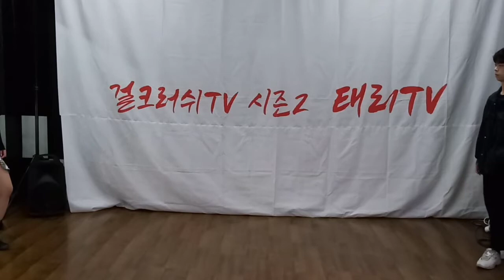레드스타(Red Star)/If You Love Me-NS윤지 kpop dance cover 190323 유튜버 페스티벌 in 홍대